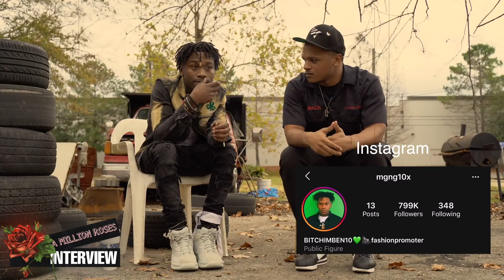NBA Ben10 explains how he fought NBA YoungBoy his first time meeting him!!! (FLASHBACK)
Follow A Million Roses:
Shop A Million Roses: N/A

A Million Roses is a black owned New Orleans based media platform that was created to showcase the urban culture's talent through our lens. We give it to you raw&uncut!